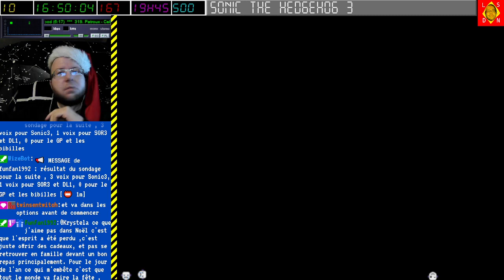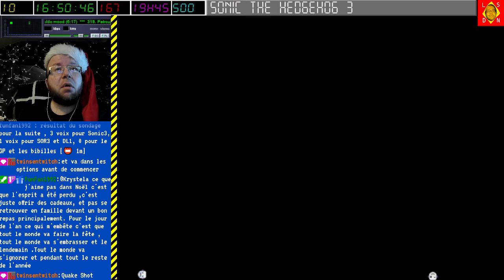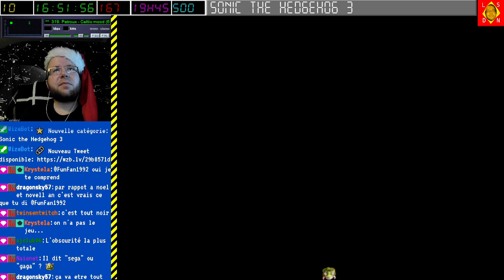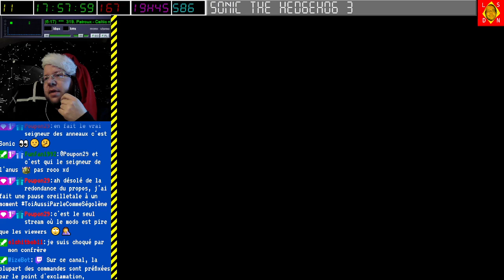[01-01-2023] Sonic 3 [LSDN]